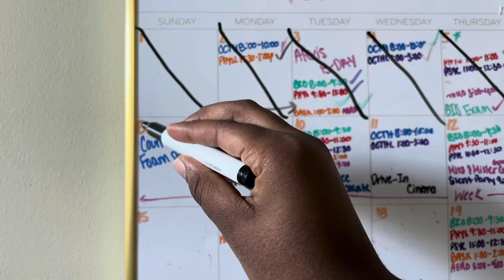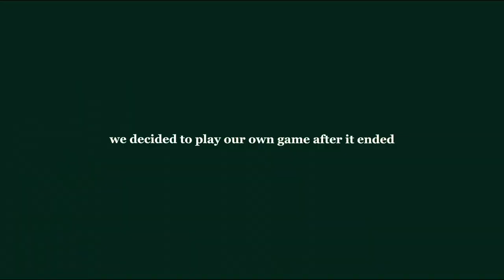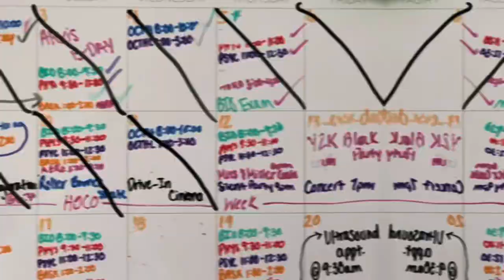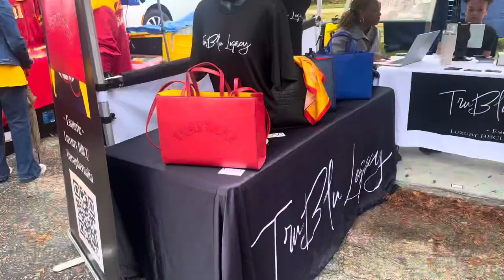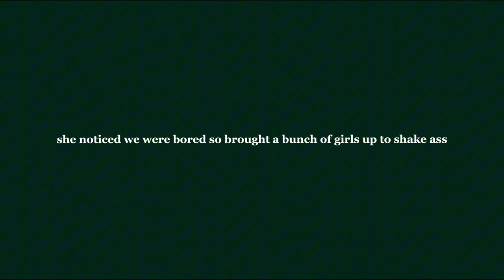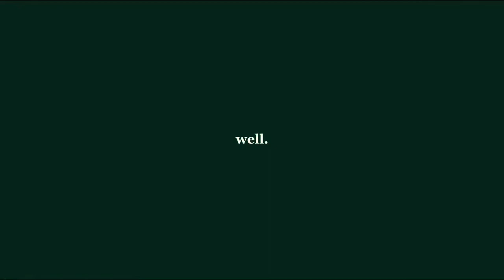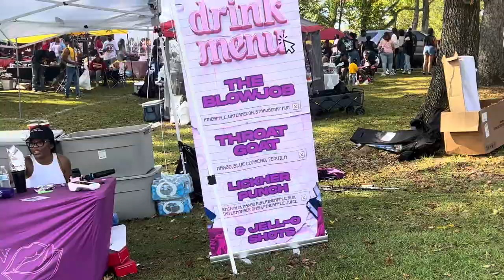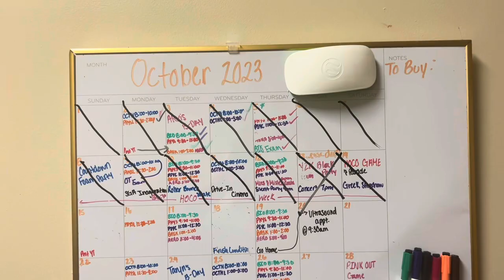tuskegee university homecoming vlog 2023 | sophomore diaries 0103 | megan hope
hey loves, welcome to one of my favorite corners of youtube! my name is megan and today's video is our university's homecoming!!!

this week had a lot of ups and downs but I overall had a good time hanging out with the alum and my friends!
with that being said, i hope you enjoy the video!

i love all 175 of you!   c( づ♡